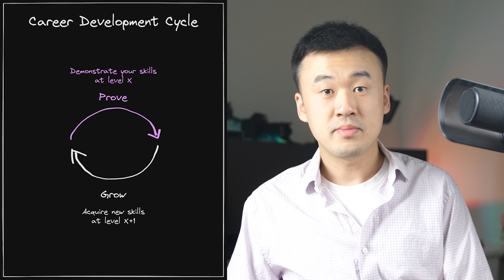How To Invest In Your Software Engineer Career (From L8 SWE at Microsoft)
0:00 Intro
0:40 Different Approaches
2:30 Career Development Cycle
6:04 Outro